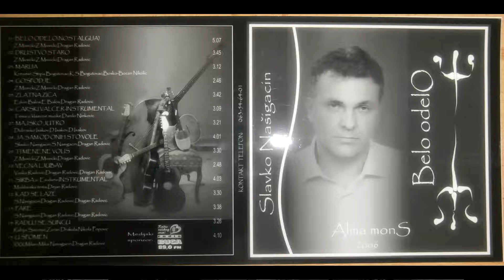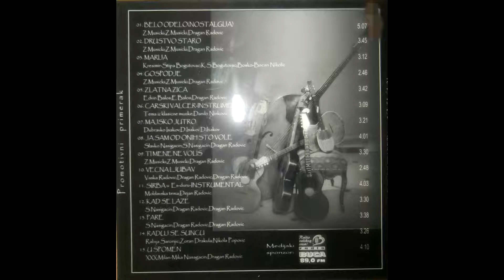Danilo Ninković - Carski Valcer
CARSKI VALCER

HVALA
- DRAGANU RADOVIĆU NA POSVEĆENOSTI I ISTRAJNOSTI U TRAŽENJU PRAVOG MUZIČKOG IZRAZA.
- MALOM TAMBURAŠKOM SASTAVU  ,,  ALMA MONS  “  NA VREMENU, STRPLJENJU I PODRŠCI.
- PRATEĆIM VOKALIMA JER SU OTPEVALI I ONO ČEMU SE NISAM NADAO.
- GOSTU  JOVANU SAVINU NA NADAHNUTOM IZVOĐENJU.
- ZORANU DRAKULI I EDVINU BALOŠU-EDIJU NA KONSTRUKTIVNIM PREDLOZIMA I KOREKCIJAMA.
- NA KRAJU , SVIMA KOJI SU NA BILO KOJI NAČIN UČESTVOVALI U STVARANJU OVOG CD-a.

- PRIJATNO SLUŠANJE          -

SLAVKO NAŠIGAĆIN  I  ,,  ALMA MONS  “  -   BELO ODELO   -

- SNIMANO U PRODUKCIJSKOM STUDIJU  - 1 -    RADIO NOVOG SADA
- MUZIČKI PRODUCENT : ZORAN DRAKULA
- TON MAJSTOR : EDVIN BALOŠ
- PRATEĆI VOKALI :  AGNETA TIMKO,
         MIROSLAVA DAŽDIU,
                                  TATJANA KOLESAR GVOJIĆ,
         DUBRAVKO ISAKOV,
         DRAGAN RADOVIĆ,
                                  EDVIN BALOŠ
- GOST :  JOVAN SAVIN  - PERKUSIJE  -  09 , 10 , 11   -

- MALI TAMBURAŠKI SASTAV  ,,  ALMA MONS  “  ČINE :
    DANILO NINKOVIĆ                       -   prim,
    BOŠKO NIKOLIĆ  -  BOCAN          -  čelo,
    DRAGAN RADOVIĆ                       -   kontra,
    DUBRAVKO ISAKOV  -  CICKO     -   bas,
    NIKOLA POPOVIĆ                         -   A - bas-prim II,
    DEJAN RADOVIĆ                           -   A - bas-prim I,

NAZIV CD-a  :   BELO  ODELO
01. BELO ODELO  (NOSTALGIJA)   -  5.07   -
 ŽARKO MUŠICKI,Ž.MUŠICKI,DRAGAN RADOVIĆ
02. DRUŠTVO STARO   -  3.45  -
 Ž.MUŠICKI,Ž.MUŠICKI,DRAGAN RADOVIĆ
03. MARIJA   -  3.12  -
 KREŠIMIR-STIPA BOGUTOVAC,K.S.BOGUTOVAC,BOŠKO-BOCAN NIKOLIĆ
04. GOSPOĐE   -  2.46  -
   Ž.MUŠICKI,Ž.MUŠICKI,DRAGAN RADOVIĆ
05. ZLATNA ŽICA   -  3.42  -
 EDVIN BALOŠ,E.BALOŠ,DRAGAN RADOVIĆ
06. CARSKI VALCER  -  instrumental  -  3.09  -
 Tema iz klasične muzike, arr.- DANILO NINKOVIĆ
07. MAJSKO JUTRO   -  3.21  -
 DUBRAVKO ISAKOV-CICKO,D.ISAKOV,D.ISAKOV
08. JA SAM OD ONIH ŠTO VOLE   -  4.01  -
 SLAVKO NAŠIGAĆIN,S.NAŠIGAĆIN,DRAGAN RADOVIĆ
09. TI MENE NE VOLIŠ   -  3.30  -
 MIODRAG PETROVIĆ,ZORAN DRAKULA Z.DRAKULA
10. VEČNA LJUBAV   -  2.48  -
 VASKA RADOVIĆ,DRAGAN RADOVIĆ,DRAGAN RADOVIĆ
 11. SIRBA u Es – duru  -  instrumental  -  4.03  -
                Moldavska tema, arr. – DEJAN RADOVIĆ
12. KAD SE LAŽE   -  3.30  -
 SLAVKO NAŠIGAĆIN,DRAGAN RADOVIĆ,DRAGAN RADOVIĆ
13. PARE   -  3.38  -
14. RADUJ SE SUNCU   -  3.26  -
 RABIJA ŠARONJIĆ,ZORAN DRAKULA,NIKOLA POPOVIĆ
15. U SPOMEN   -  4.10  -
 X X X ,MILAN – MIKA NAŠAGAĆIN,DRAGAN RADOVIĆ